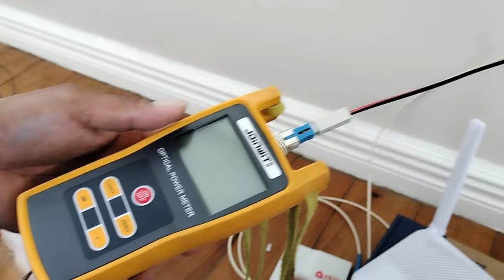NEW INSTALLATION SA ALABANG HILLS!!